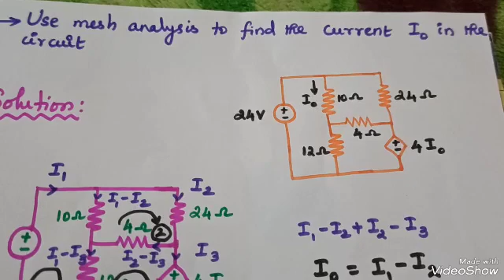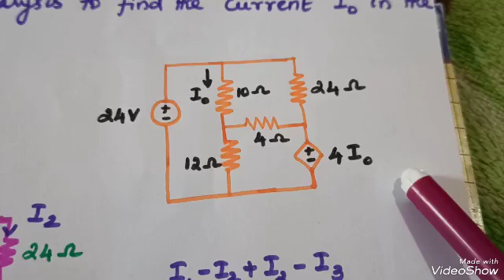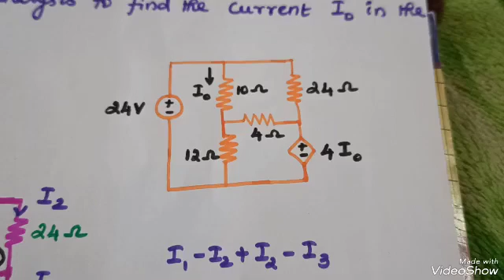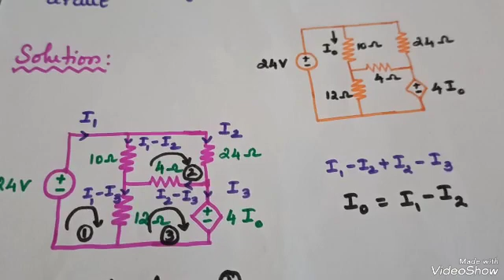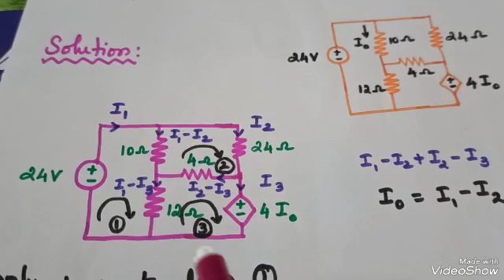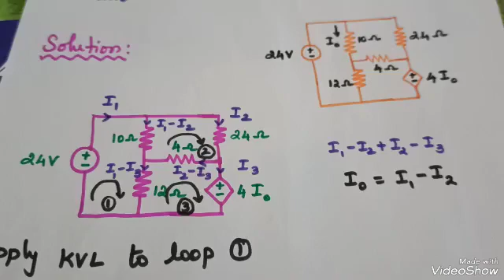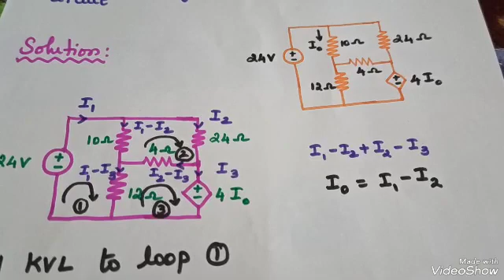Mesh Analysis/ Dependent Source/ Problem#14